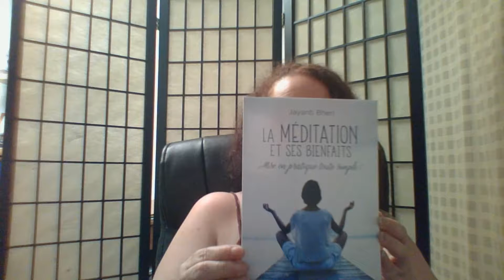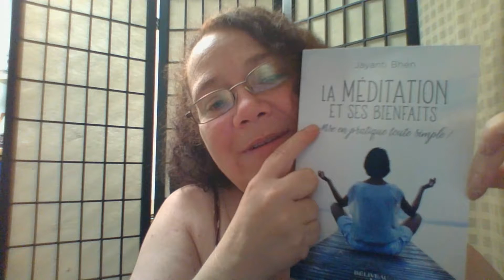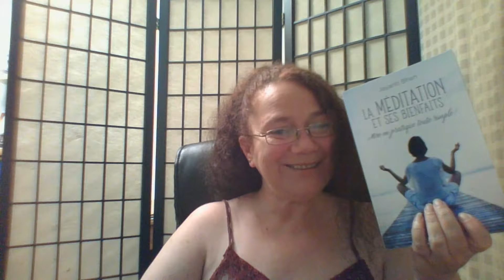Manon Verville présente "LA MÉDITATIONS ET SES BIENFAITS"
De la théorie à la pratique...

Les bienfaits de la méditation sont incontestables et la théorie en est simple : ramener l’esprit dans un état d’harmonie et de paix qui permette d’adopter une attitude positive et saine envers la vie. Jayanti Bhen propose ici une mise en pratique tout aussi simple de la méditation.

Un ouvrage vivement conseillé à celles et ceux qui commencent à découvrir la beauté et la force de leur univers intérieur et qui comprennent le besoin de développer le pouvoir de l’esprit.

- LIVRE -

- À PROPOS -

- VIDÉO -

- LIENS -

Chance by Kai Engel, Track Info, Instrumental
Radio-Safe
Bit Rate